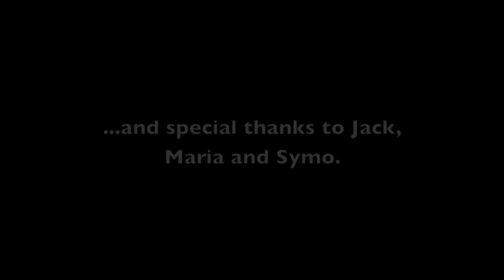Mat goes blind for 24hrs in support of Multiple Sclerosis